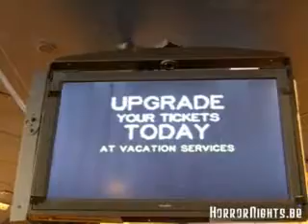Halloween Horror Nights Sweet 16 - Upgrade Ad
This is a short ad that was played in various shops at Universal Orlando during Halloween Horror Nights Sweet 16. There is no sound.